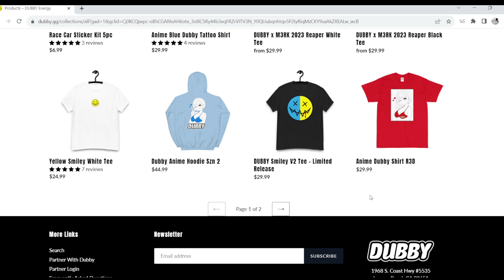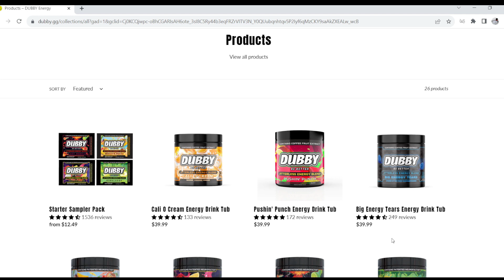AVOID these mistakes for Each Knight Hero|For Honor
Dont do these mistakes or I steal your food.